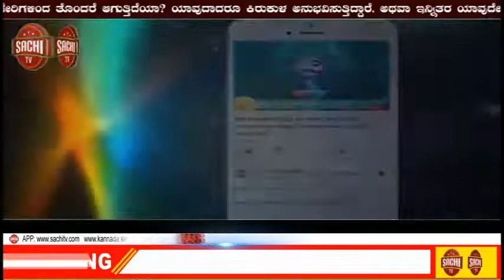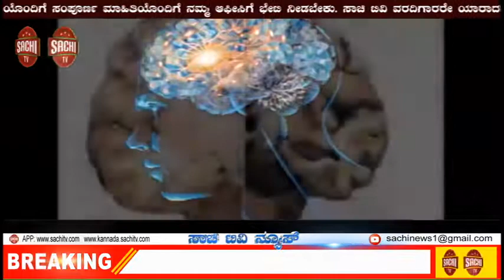ಹೊನ್ನಾವರ ಕಾಡಲತೀರದಲ್ಲಿ ಅಭಿಯಾನದ ದ್ವಜಾರೋಹಣ sachi tv